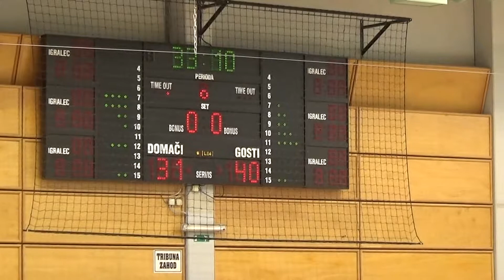F4ŽU15 - Pomurje : Felix Zasavje - za 3. mesto - Sezona 2017/18 - 2/2